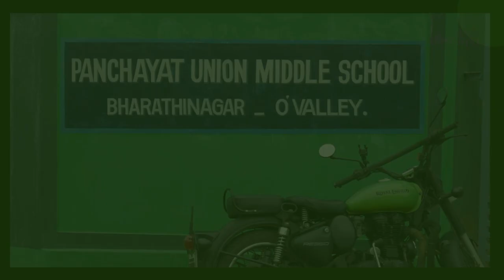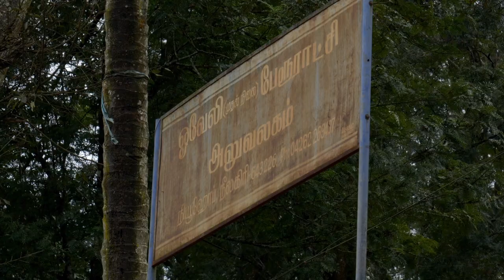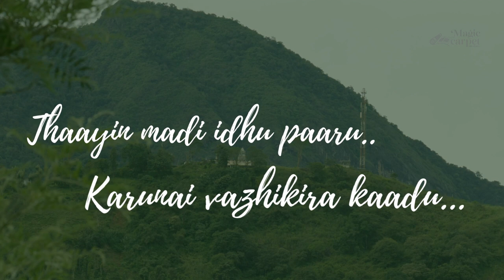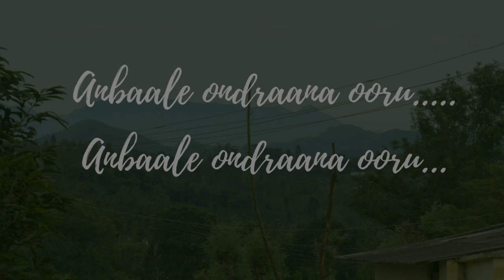Kaadu Malaigalum (Lyrical Song) | Ovalley (2022) | V.A.Charlie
Sound Engineers: Jesuraj, D.Bhaskar
Mix & Mastered by R.Janarthanan

Movie Credits:
Directed by Sulfi
Edited by Veera Senthil Raj
Director of Photography : Naveen
Audiography, 5.1 & DI by R. Janarthanan
Art: Ragava Kannan
Lyrics: G.Krishna kumar, Anitha sudarsanam, Sunitha Shirly.
Stunt: Harris IDK
VFX: Raphael Joseph
Design: Arya, Jagat Vijay
Stills: Sunmoon
Produced by Anitha Sudarsanam (Magic Carpet Creations)

Sincere Thanks to Editor "Veera Senthil Raj" and Sound designer "R.Janarthanan" for releasing our First Single.